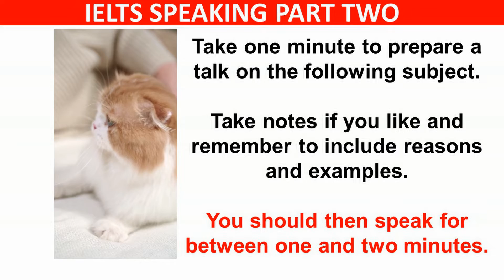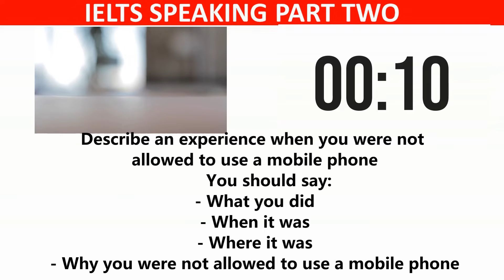3 TALK TO THE EXAMINER IELTS SPEAKING MOCK TEST PART 2